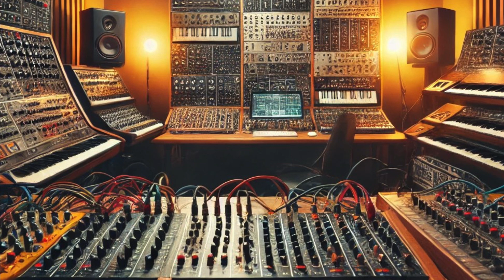Hera, coming soon...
Coming soon. Ambient Berlin school. Modular sequences and Solina string machine.